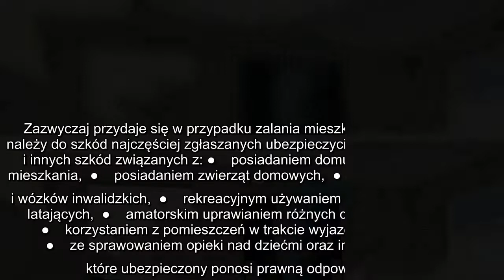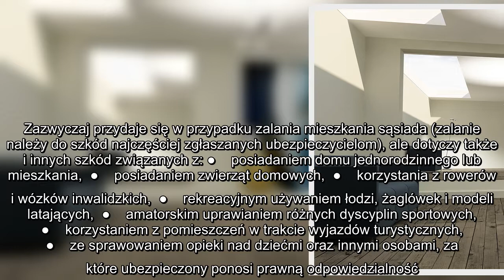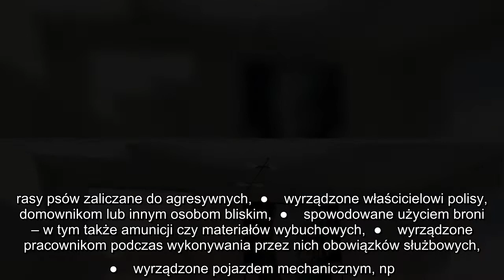✅ Ubezpieczenie OC w życiu prywatnym - co to jest i ile kosztuje?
✍  Skuteczność polisy mieszkaniowej w ogromnym stopniu uzależniona jest od zakresu ochrony, dlatego dobór odpowiednich rozszerzeń ma niebagatelne znaczenie. Warto pomyśleć nie tylko o kompleksowym zabezpieczeniu mienia, ale również i lokatorów, sprawdzając ubezpieczenie mieszkania na pod kątem zawartości czy ceny. Szkody na mieniu – kiedy przyda się OC w życiu prywatnym? OC w życiu prywatnym warto posiadać z kilku powodów. Zazwyczaj przydaje się w przypadku zalania mieszkania sąsiada (zalanie należy do szkód najczęściej zgłaszanych ubezpieczycielom), ale dotyczy także i innych szkód związanych z: ●    posiadaniem domu jednorodzinnego lub mieszkania, ●    posiadaniem zwierząt domowych, ●    korzystania z rowerów i wózków inwalidzkich, ●    rekreacyjnym używaniem łodzi, żaglówek i modeli latających, ●    amatorskim uprawianiem różnych dyscyplin sportowych, ●    korzystaniem z pomieszczeń w trakcie wyjazdów turystycznych, ●    ze sprawowaniem opi ...